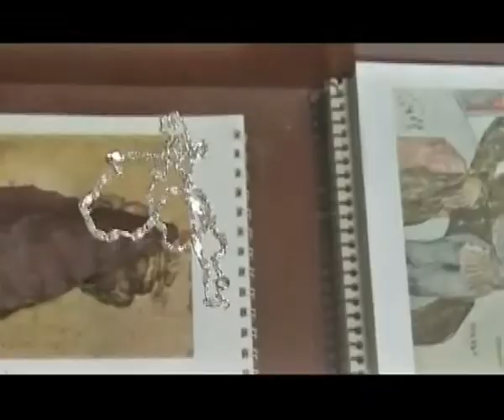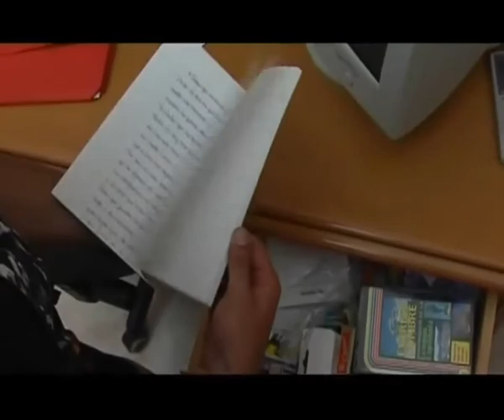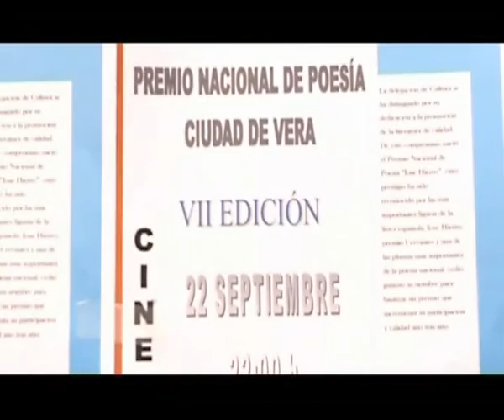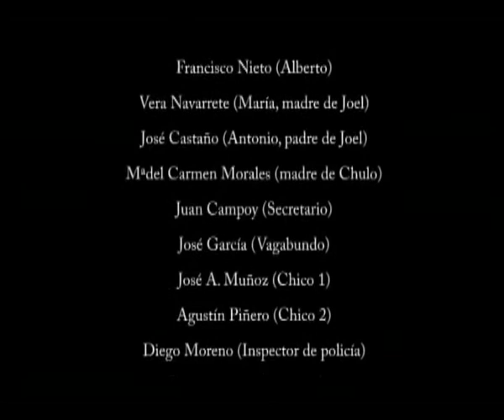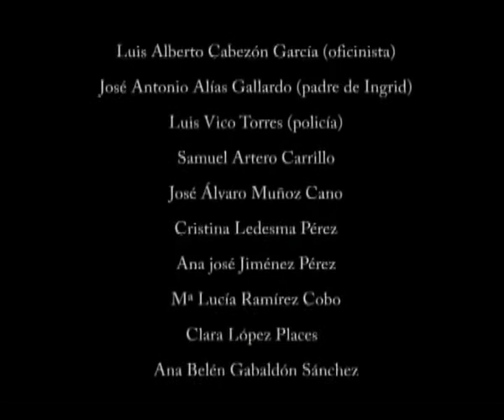EL ARMA DE TU MENTE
EL ARMA DE TU MENTE Largometraje
España, 2007, 72mins.

CINEASTROS, KABEMAYOR p.c., Concejalía de Juventud del Ayuntamiento de Vera
dirección PEDRO FLORES, LUIS CAMPOY
guión JOSÉ SIMÓN, PEDRO FLORES, LUIS CAMPOY
banda sonora original JUAN FRANCISCO ALONSO

Un chico de 18 años vive de pequeño, en la localidad de Vera, una experiencia que le marcará el resto de su vida. A partir de este suceso la familia quedó destrozada, y se trasladaron de pueblo. Al cabo de 10 años, por motivos de trabajo, Joel regresa de nuevo a su pueblo natal, donde vivió y vivirá sus momentos más traumáticos. Una historia en la que Joel intentará acabar con su soledad con la ayuda de un fiel amigo, Isaac, que por semejanza en la trayectoria de sus vidas crearan un vínculo de amistad que les unirá hasta el final. El principal problema al que se enfrentará Joel será una banda que tiene el control del instituto, encabezada por un joven sin escrúpulos al que llaman "Chulo" y que se aprovechará de su bondad. Todo ello estará entrelazado con la historia de un profesor que lucha por cambiar la situación del instituto, recopilando pruebas suficientes ante el temor de la banda para poder echarlos del centro. Una banda muy peligrosa que tiene atemorizado a todo el instituto, incluido el profesorado, quien hará oídos sordos. En la dramática vida de Joel aparecerá una misteriosa chica que le hará sentir la felicidad que merece y nunca tuvo, pero que acabará marcándole su destino.